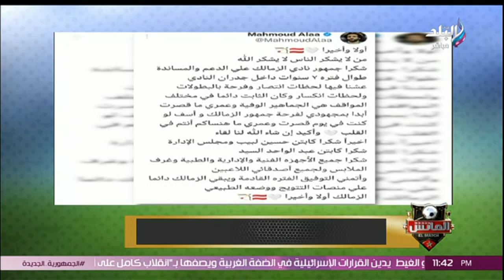🔥🔥محمود علاء يودع جماهير الزمالك برسالة خاصة بعد رحيله 👇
جزء من حلقة اليوم 29 يونيو 2024 من برنامج الماتش مع هاني حتحوت و فيها فوز الزمالك على سيراميكا كليوباترا، تعليق ناري من هشام يكن على فوز الزمالك على سيراميكا كليوباترا، محمود علاء يودع جماهير الزمالك برسالة خاصة بعد رحيله، كواليس غاية الأهمية عن أزمة إيقاف القيد في الزمالك، إلغاء هدف الاتحاد أمام الداخلية، انفعال عضو مجلس الاتحاد السكندري على الهواء بسبب إلغاء هدف مابولولو في الداخلية، مصير مباراة سموحة وبيراميدز بعد إلغائها، استضاقة صلاح سليمان نجم الزمالك السابق، وصحفي جزائري يكشف كواليس حصرية عن فشل صفقة زين الدين بلعيد.